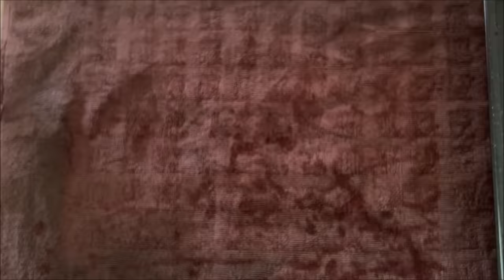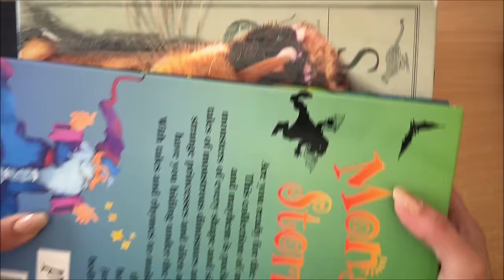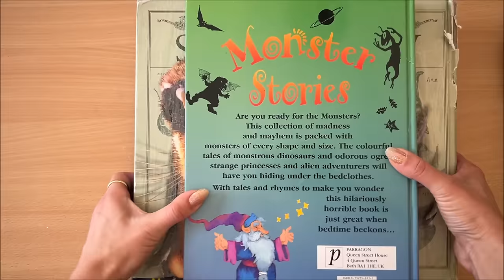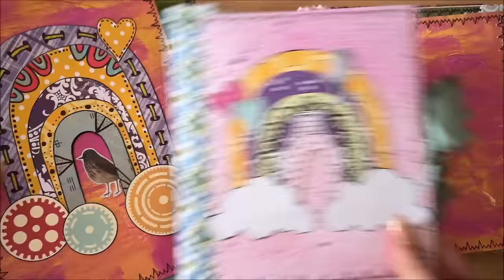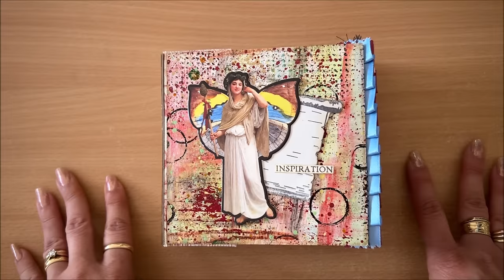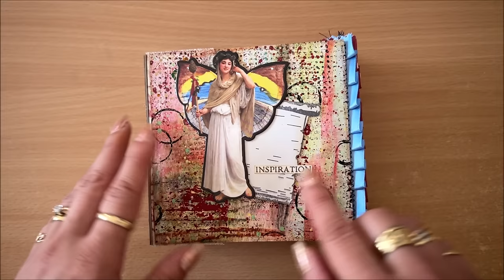Easter Egg Paper Dyeing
In this video I show you several techniques of using Easter Egg Dye to dye paper, lace and fabric. Enjoy!

I hope you enjoy this "Easter Egg Paper Dyeing" video :)

Video made by Natasa from Treasure Books: Easter Egg Paper Dyeing Techniques